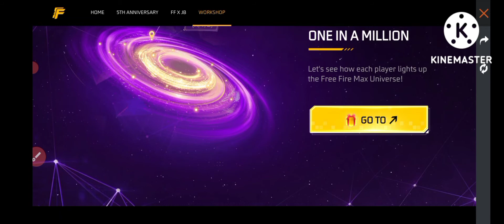❤️free fire 5 anniversary rewards 🎉 Garena free fire 🥰